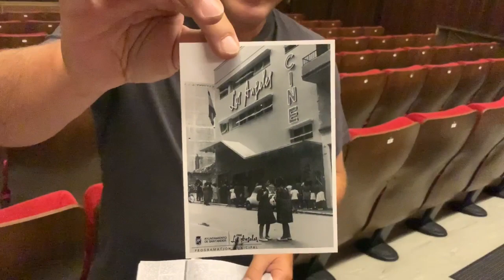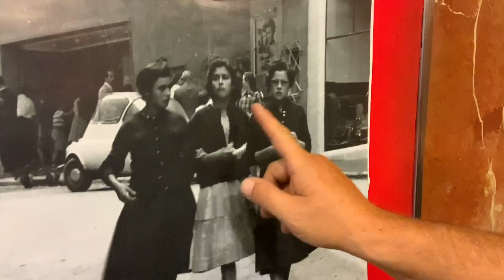Lo que no sabías del cine Los Ángeles. Nos lo cuenta Carlos Restegui